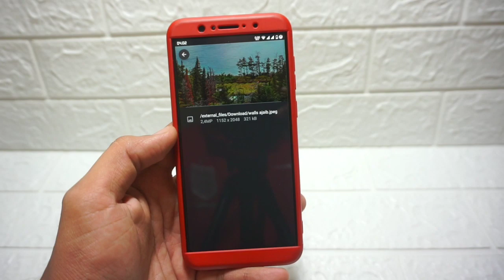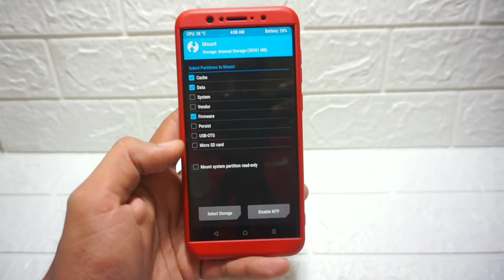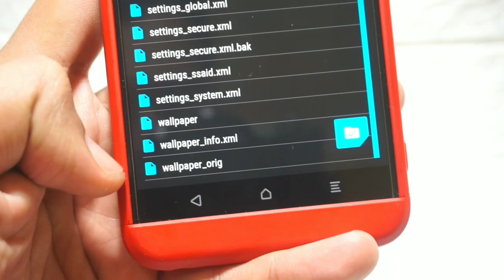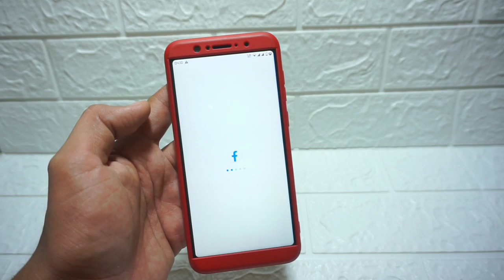Cara Fix Wallpaper Yang Bikin Hape Rusak - Tanpa Factory Reset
Video ini menjelaskan bagaimana cara untuk mengembalikan wallpaper hape seperti semula setelah memasang wallpaper yang menyebabkan hape menjadi bootlop atau mengalami kegagalan sistem Ui tanpa harus melakukan reset data pada hape nya.

Penyebab wallpaper setan ini bisa membuat hp android menjadi error bisa kalian lihat disini

Wallpaper Ajaib : (Gak Bakal Saya Kasih)